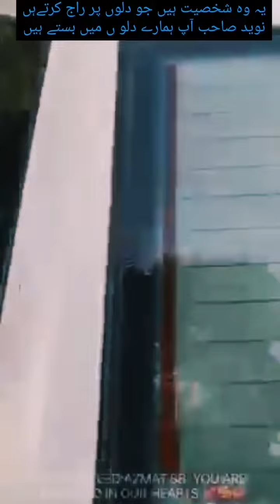Naveed Azmat sb we will miss u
Principal GHS sahiwal Rana Naveed Azmat a great leader and amzaing person. We will miss u Sir. You are in our hearts and will be always. May Allah give u more and more success. AMEEN